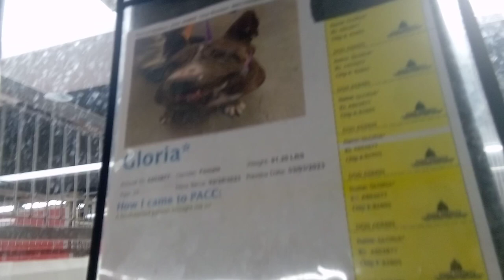Gloria 3y A803877 kennel 141 PACC shelter she's needin pure focus-reassurance but love will bloom836